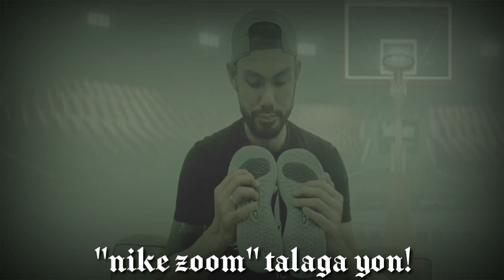PG3 "IRIDESCENT" REVIEW